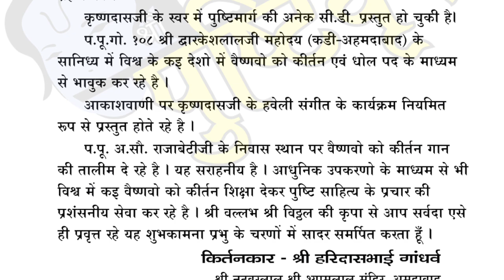Pushtimargiya Haveli Sangeet | Aao Kirtan Sikhe | S2E4 | Shungar Sanmukh Ke Pad | Ushnakal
Pushtivrund is presenting "Aao Kirtan Sikhe" for all vaishnavas who want to learn kirtan in form of web series. We are going to start the Second series.Here is the Fourth episode of the second season, we have uploaded the episode of Shrungar Sanmukh ke Pad & Darpan Dikhayve Ko Pad for Ushnakal.

1. सोभा आज भली बनि आई (श्रुंगार सन्मुख​) - Raag Alhaiya Bilaval - Taal Dhamar(Dhrut) - Matra 14
2. तेरो मुख नीको की मेरो मुख प्यारी (दर्पण दिखायवे को पद​) - Raag Alhaiya Bilaval - Taal Tritaal - Matra 8